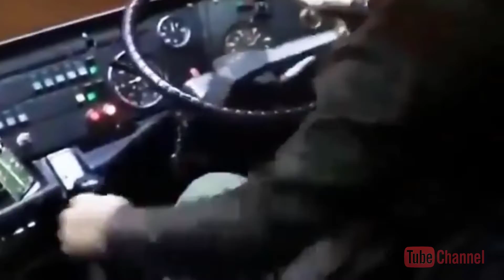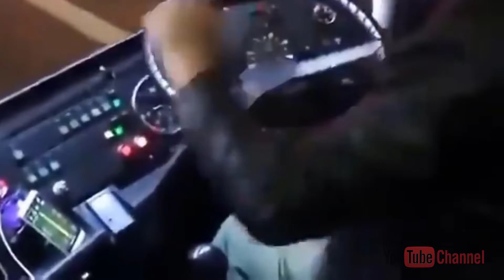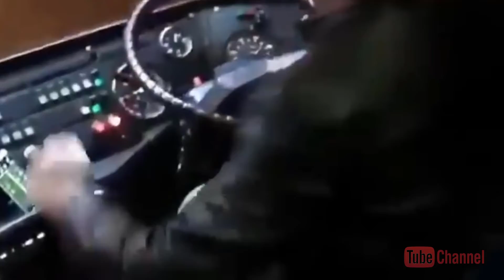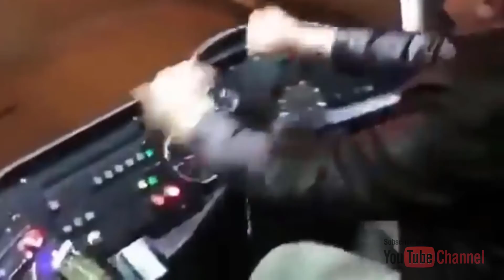Ramzan Eid Night 2022 | Eid Brings Joy and Happiness In Mind Even While Driving | Travel Tube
I believe that life's greatest moments and deepest connections exist outside your comfort zone. Just a human from Dhaka caught with the travel bug.  I'm a travel enthusiast and travel Film Maker. Follow along for some epic adventures and travel stories that will make you travel vicariously and leave you wanting more from life! Hope you enjoy the videos. ভালোবাসি ঘুরে বেড়াতে। তাই সুযোগ পেলেই  বেড়িয়ে পরি  ভ্রমণ এডভেঞ্চারে। এই চ্যানেল এর প্রধান উদ্দেশ্য হচ্ছে আমার স্মৃতি গুলোকে ধরে রাখা। I belive in collecting memories. If you're reading this then thank you for being a part of my wonderful memory making journey. QUIT my job to travel the world. This is my story of unconditionally pursuing my passion for filmmaking and travel.

eid night,mehandi night,eid night vlog,fun night,the night of eid,eid night nafil,arab night,eid night special,night of eid ul fitar,wazifa for eid night,naif dubai eid night walking tour 4k,importance of the night of eid ul fitar,eid night wazifa for desire and wishes,bahria town karachi night view,laylatul jaazah (the night of rewards),freedom fighter,eid,eid in afghanistan,eid day,eid 2022,eid vlog,eid gaah,eid song,eid zoud,eid fitr